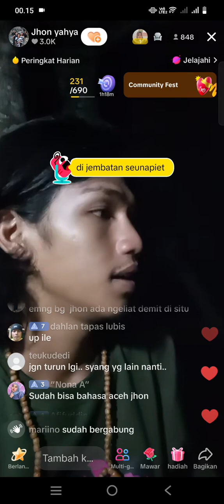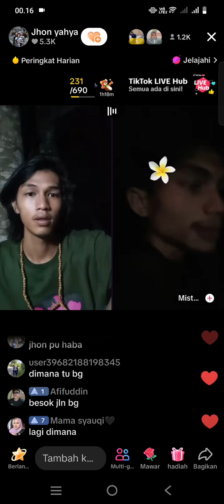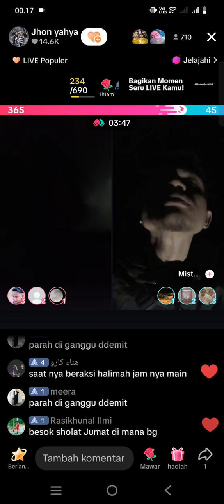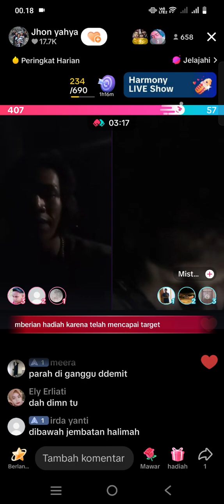Jhon yahya menginap di jembatan seunapet dengan membuat tenda